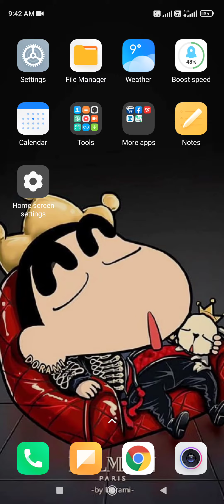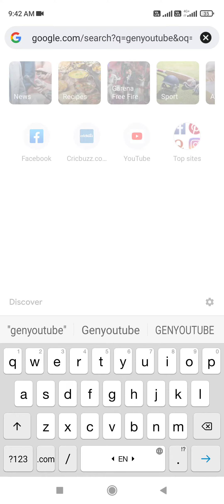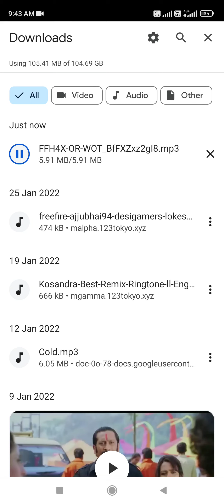how to download YouTube song free mp3